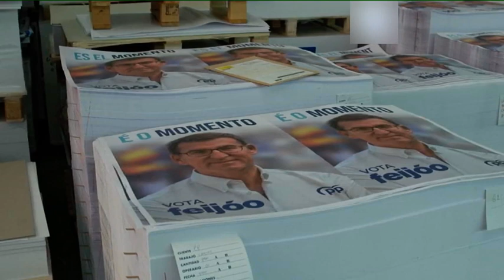“Sánchez no quiere molestar a sus socios catalanes con los menores inmigrantes”